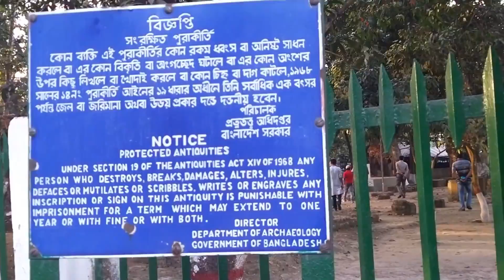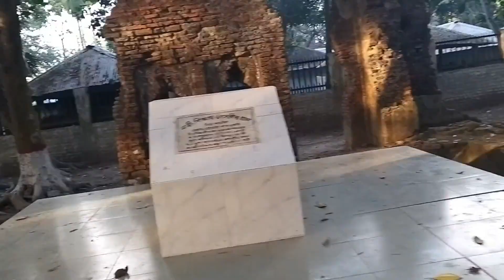Begum Rokeya| Memorial Centre | in Rangpur (part 2)onckon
Assalamuwalaikum.This is Sadat habib Onckon and Mashiyaat haque  Mahi.. you can visit our  channel to get information & see the beauty of nature . hopefully you will cooperate me to increase the community...